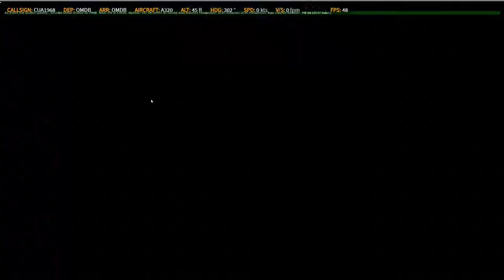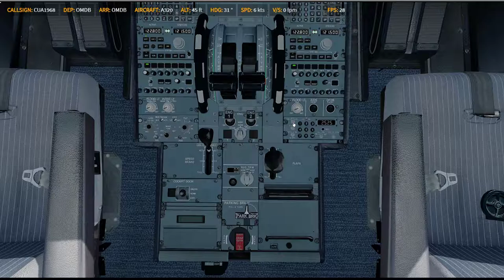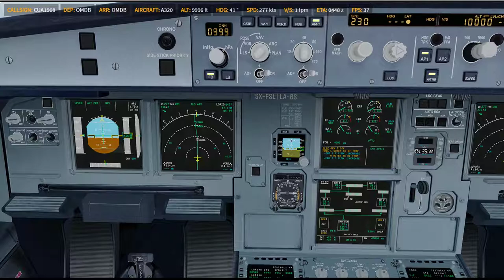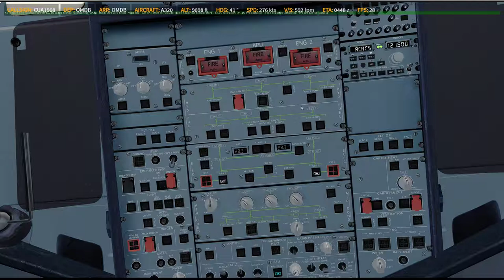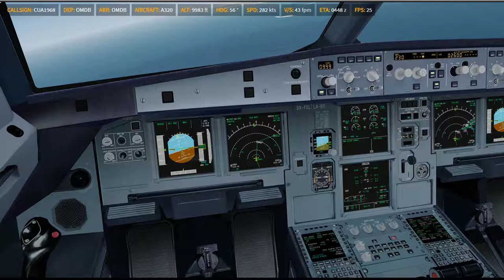P3D V4.5 | FSLA320 | ✈ OMDB → OMDB | TEST0617 0617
Prepar3D
    -PMDG 737
    -PMDG 747
    -PMDG 777
    -QW 787
    -FSL 320
    -AS 330 [ 如果有的話ㄏㄏ ]
    -ASP4
    -EFBV2
    -ChasePlane
    -ORBX Global Base pack / vector / lights